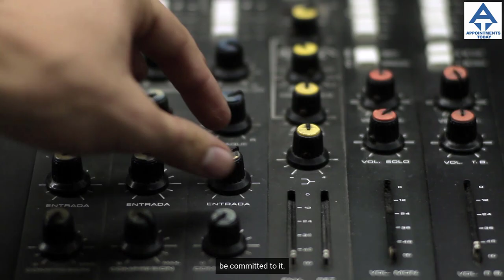What Do You Feel Like You’re The Best At?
🎞 A recap from a podcast episode of Business Insights With Matt Milia.

📺 Tune in next Thursday @3pm EST on Facebook Live for our next podcast episode.